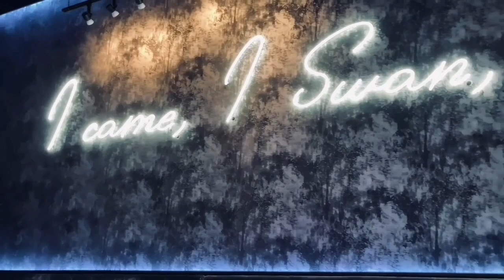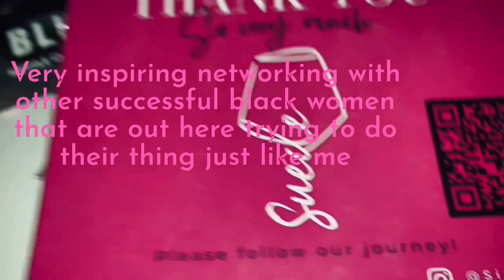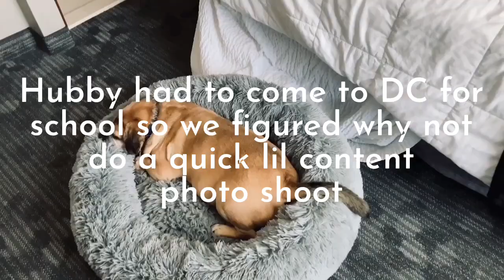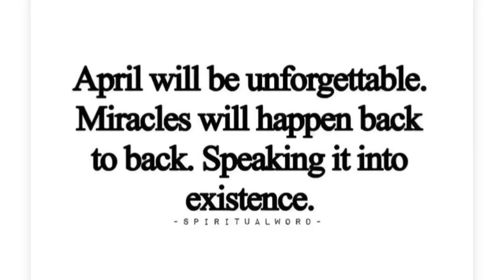Come Spend a Few Days w/ Me! Women’s Networking HH & a Quick Photo Shoot Weekend in DC w/ Hubby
I’m Rochelle B. and welcome to PRETTYBROWN TV!!!

Here you’ll see lifestyle, beauty, & vlogs videos.

Come spend a few days w/ me in this video!!